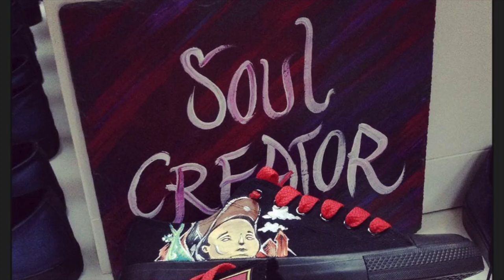Zapatillas Handmade by Soul Creator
Zapatillas personalizadas y pintadas a mano bajo pedido.